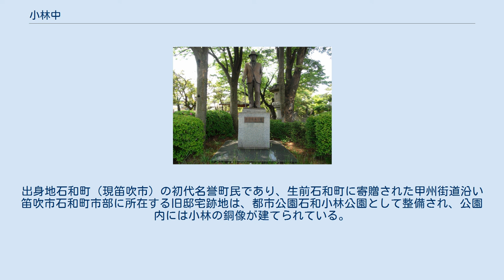小林中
小林 中（こばやし あたる、1899年（明治32年）2月17日 – 1981年（昭和56年）10月28日）は日本の実業家。
初代日本開発銀行（現・日本政策投資銀行）総裁。
戦後の財界において影の財界総理と称されるほどの実力者であった。
愛称はコバチュー。
 小林中の銅像（笛吹市石和町小林公園内） 山梨県中巨摩郡源村（現・南アルプス市）に、父「矢崎貢」、母「ふく」の次男として出生。
1899年（明治32年）12月に母方の祖父である小林伝右衛門の養子となり、同1901年（明治34年）9月に家督を相続する。
 旧制甲府中学校（現・山梨県立甲府第一高等学校）を卒業後、上京して麻布北新門前町（現東麻布二丁目）に一軒家を借りる。
慶應義塾大学経済学部を受験するも失敗し早稲田大学政治経済学部経済学科に進学するも、後に中退。
 1922年（大正11年）、郷里に帰り石和銀行取締役兼支配人を経て、1929年（昭和4年）に根津嘉一郎が社長を務める富国徴兵保険相互会社（現・富国生命保険）に入社する。
小林は社長秘書として、根津から帝王学教育を授けられる一方、当時郷誠之助（元東商会頭）を中心とする少壮実業家グループ「番町会」のメンバーとして名を連ね人脈を広げていった。
 1934年、番町会が帝人株の取引で不正な利益を得ていたとして、主要なメンバーが起訴され、小林も連座し投獄の憂き目にあった（「帝人事件」）。
結局全員に無罪判決が下ることになったこの事件は、軍部の革新派と気脈を通じた司法・検察内部の一部勢力による、既存の政財界指導層への揺さぶりを狙ったものと言われている。
斎藤実内閣はこの事件が契機となって総辞職している。
小林は遺書を用意するほどの過酷な取調べを受けたが屈せず、1937年に解決後富国徴兵保険に復帰し、1938年取締役、1940年専務取締役を経て、1943年に社長に就任する。
帝人事件の縁で、同じ根津財閥系の日清紡績社長宮島清次郎と知己になり、また1940年に根津嘉一郎が逝去後、遺産整理に携わったが、その過程で当時大蔵省国税課長の池田勇人と知り合い、「オレ、オマエ」の友人関係となる。
こうして築かれた人脈が、戦後財界人としての飛躍の助けとなった。
 終戦後、公職追放された五島慶太の要請により、1946年から1年半東京急行電鉄社長を兼任する。
1947年には生命保険協会会長に就任。
 1951年（昭和26年）、日本開発銀行の設立に伴い、首相・吉田茂は親友の宮島清次郎の推挙により、小林に初代総裁の白羽の矢を立てる。
吉田との会談の席上、小林は「開銀は政府金融機関ですから政党その他から多くの注文がくると思いますが、私は一切引き受けません。たとえ総理からでもお断りしますが、それで良ければお引き受けします」と明言し、ますます吉田の信頼をかち得ることとなった。
 就任後は開銀の業務を市中銀行の肩代わり融資に限定しようとしたドッジを説き伏せ、基幹産業に直接融資するという方針を貫いた。
資金不足にあたっては、開銀が政府保証を付けて外資を導入するという施策でまかなった。
開銀の融資により、鉄鋼、自動車、造船会社の設備投資が活発になり、戦後復興に弾みをつけることとなった。
しかしながら、開銀からは汚職事件に関与した者は皆無だった。
当時日本興業銀行から理事として出向していた中山素平は「小林さんは一部に政商といった評があったので、僕らがしっかりしなければならないと思った。しかし一緒に仕事をしてみると、まったく違った。実に立派だった」と回想している。
 1951年、山梨県では翌1952年（昭和27年）4月の統一地方選挙に際して再選を目指す初代公選知事の吉江勝保に対して対抗馬を立てる動きが加速する。
県会議員の星野重次や竹中英太郎ら労組幹部は山梨県政刷新連盟を結成し民主党議員の天野久を擁立し、選挙戦では天野が勝利する。
天野は当選すると副知事に経済・財政通の人物を求め、小林中ら山梨県出身の財界人は山梨県人の中央高級官僚を打診し、郵政省簡易保険長の金丸徳重が副知事となった。
 1956年（昭和31年）に産業計画会議委員（議長・松永安左ヱ門）就任。
同年、池田勇人が大蔵大臣に就任すると、「親友の自分が開銀総裁のままでは資金の融資が色眼鏡でみられる」として、翌1957年（昭和32年）に辞任。
その引き際の良さが、財界で高く評価された。
辞任後は小林事務所を開設し...